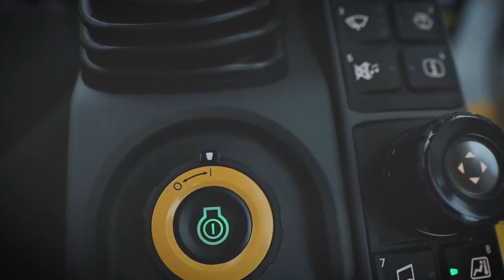Cat GC Series Excavator - Gan Ilch Testimonial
Манай хүндэт харилцагч нарын нэг болох Ган Илч ХХК-ийн хамт олон үйл ажиллагаанд ашиглаж буй шинэ үеийн Cat GC загварын техникүүдийг хэрхэн ашиглаж байгаа сэтгэгдлээ хуваалцаж байна